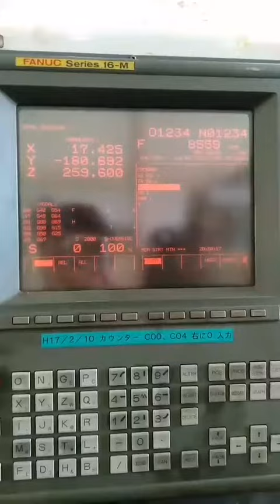🇯🇵"Fanuc" Robodrill ถึงเมืองไทยแล้วพร้อมใช้งานจ้า 🇹🇭 เปิดขายที่ราคาพร้อมใช้งาน 425,000 บาท ราคาไ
🇯🇵"Fanuc" Robodrill ถึงเมืองไทยแล้วพร้อมใช้งานจ้า 🇹🇭
ราคาไม่รวมหม้อแปลง ขนส่ง ติดตั้ง และ Trainning
"Fanuc" Cnc Drilling&Tapping Center
Year 1994
Model  Alpha T10A
Control  Fanuc  16-M
Work table size  650x380 mm